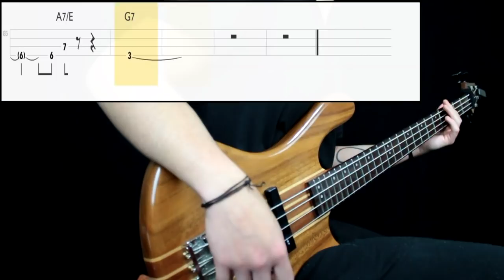Jane's Addiction - Been Caught Stealing (Bass Only) (Play Along Tabs In Video)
Bass Tone

- Bridge Action: Mid
- Pickup Selection: Both
- Pickup Tone: Full
- Finger/Pick Strength: Mid High
- Finger/Pick Shape: Sharp
- Other: Played between pickups (near the neck for slap)

Amp/Cab Tone

- Gain: 7
- Bass: 6
- Mids: 7
- Treble: 6
- Pedals: No
- Other: -

Mixing

- EQ: Boosted bass and presence at 1k, cut some high end
- Other: -

Transcription Sources

- Isolated Track: Yes
- Live Videos: Yes
- Clips: No